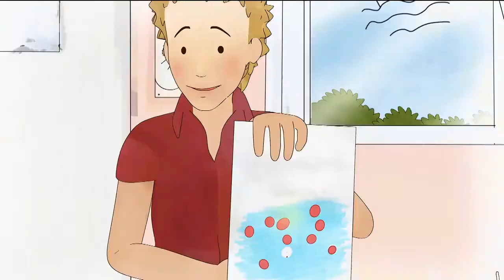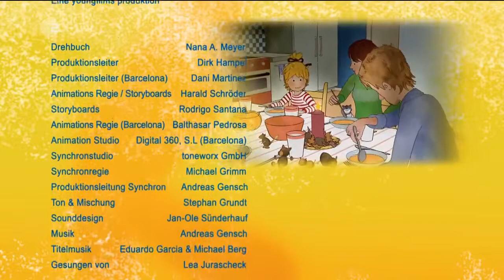016 Meine Freundin Conni Conni und der Laternenumzug